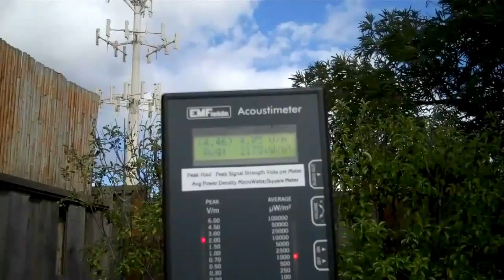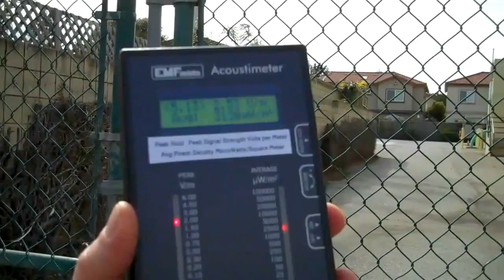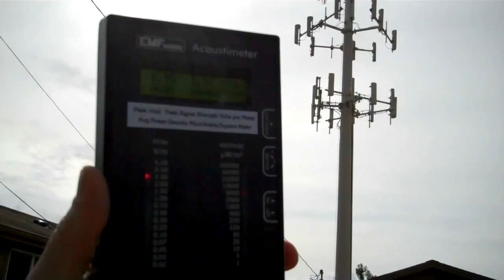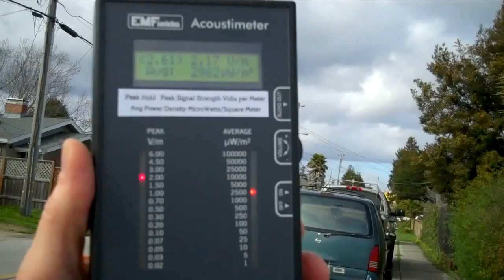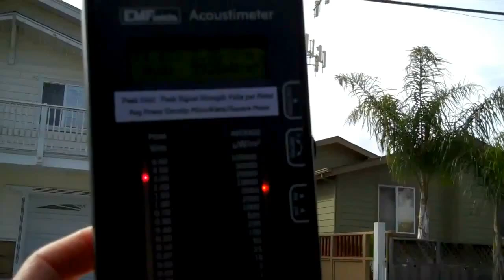RF Radiation Dangers Cell Towers in Residential Areas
EMF Protection, Products, Consulting, Education and Resources - Providing what you need to stay safe and healthy during these times of rapid EMF proliferation.

Essential Updates! EMF education, protection, EMF protection products and discounts. Holistic health, nutritional support, world news, inspiring and thought-provoking memes.

Healthy, Joyful, Sustainable Living Ebay Store:

The scientists who compiled the BioInitiative Report 2012 summarized in their findings that biological effects from exposure to wireless (microwave radiation) start at about 3.4 to 6 microwatts per square meter average power density (as can be seen on the right side of the meter in the video). Building Biologists suggest that peak signal strength (as seen on the left side of the meter) is 30 to 40 times more detrimental to one’s health than the average power density measurements. Keep this in mind while watching this video.

Dangerous levels of radio frequency radiation being transmitted from this Santa Cruz, CA cell phone tower, located right in the middle of a residential neighborhood. Of course FCC safety guidelines for RF exposure do not agree with me. However, increasing numbers of independent researchers, doctors and scientists around the world do!

Locating a cell tower in a residential neighborhood is nothing short of a crime! I knocked on people's doors asking them if they wanted to know about this exposure and only one person was interested. Very sad. Understand, I purposely make these videos for your education and awareness. Please do not, under any circumstances, live in proximity to any type of cell tower such as this. More and more towers like this are being put up way too close to residential homes, schools, and public places. Please let this video be a loud and clear warning!

In addition, if you want to be able to assess dangerous RF exposure levels anywhere you are, neighborhood, home, apartment, condo, then be sure to purchase a radio frequency meter and learn how to use it! These videos are not created to sell products. The products are being made available because of our increasing EMF exposure levels.